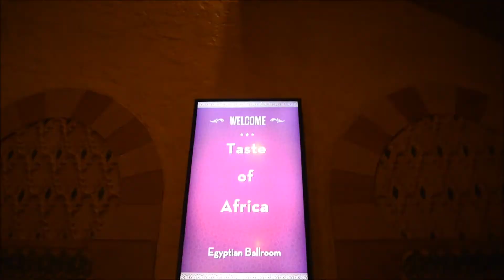Emory Fashion Show & speaking at the Fox Theater !!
I am using fashion and entrepreneurship to empower. Hope you will join the movement.